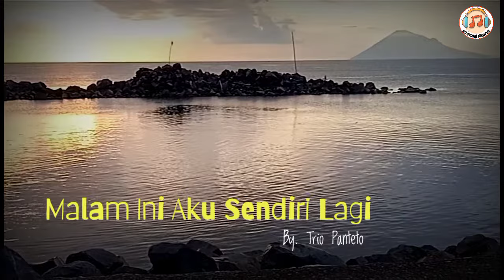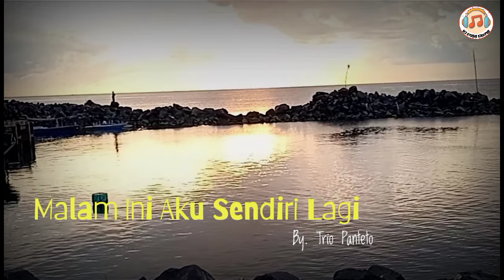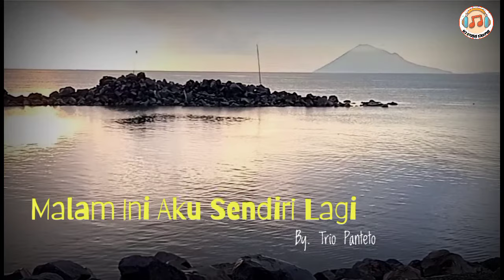Malam ini Aku Sendiri Lagi _ cover by Trio Panteto